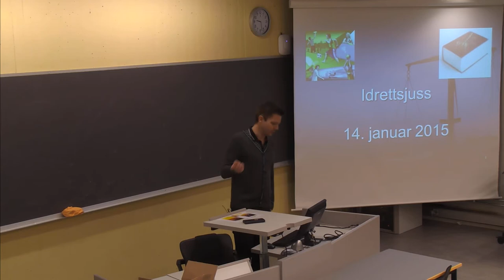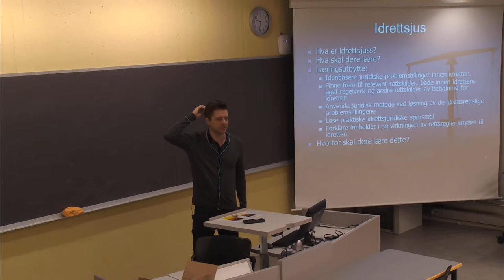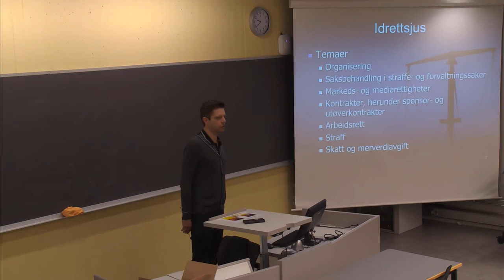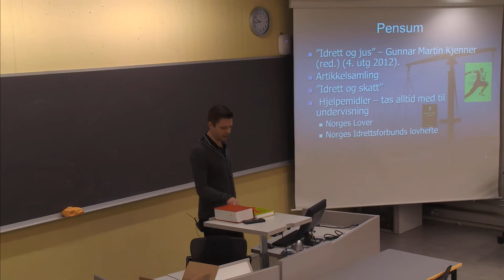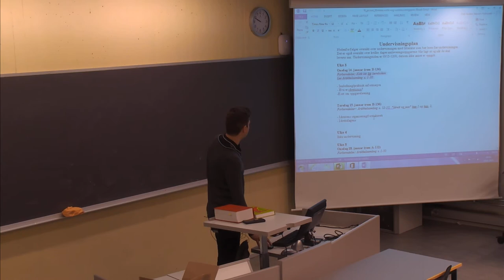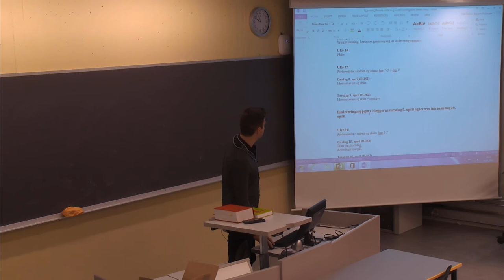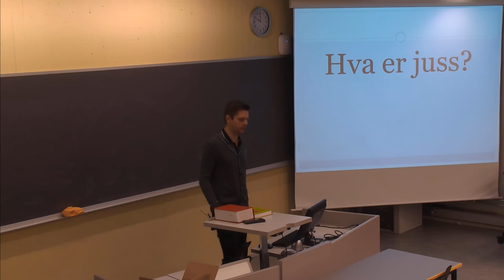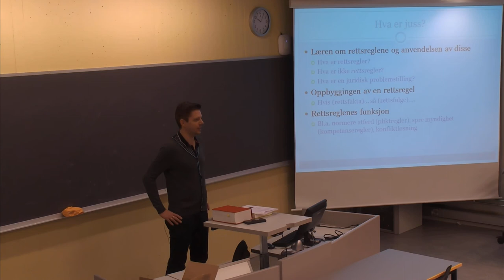01-F-01 Forelesning JUR204 (14. jan. 2015)